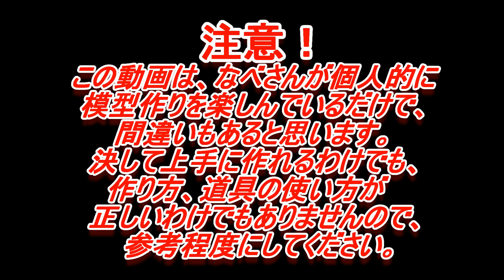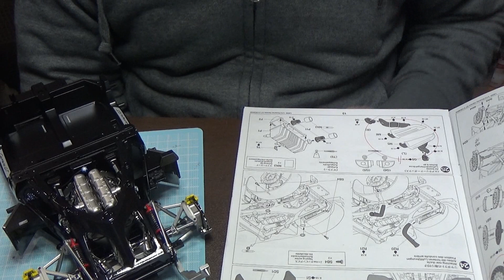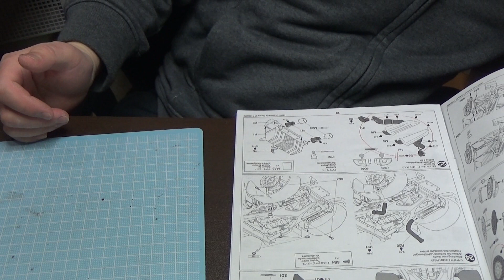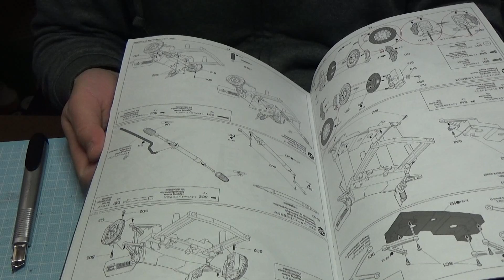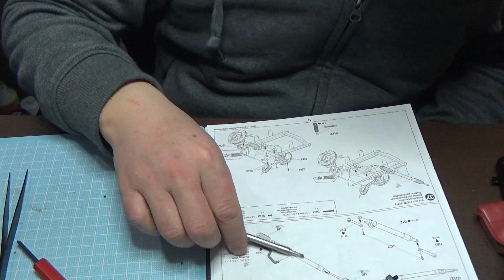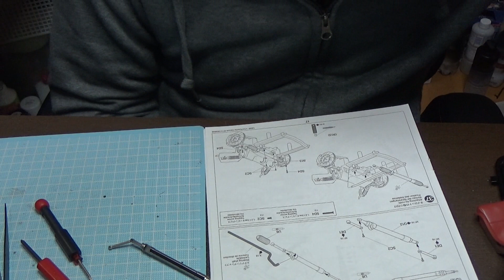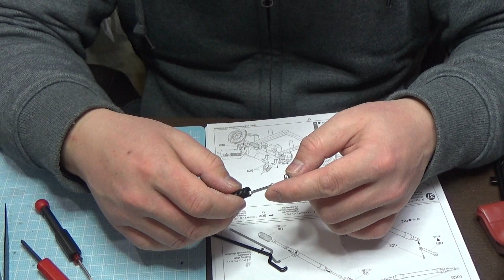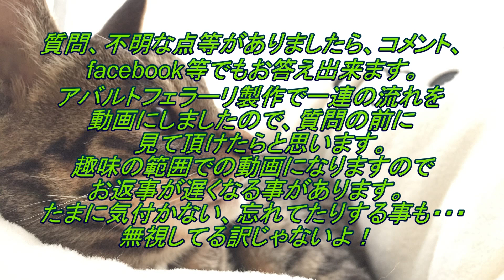#13 ビックスケール1/12ポルシェカレラGTを作る！なべさんの難しく考えないプラモデル制作記(Porsche Carrera GT)